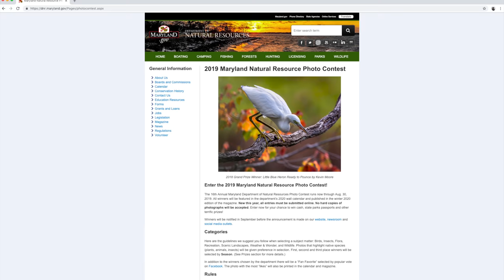AccessDNR February 2019 - Maryland Department of Natural Resources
The February 2019 edition of a monthly video newsletter from the Maryland Department of Natural Resources hosted by Chief Public Information Officer Gregg Bortz and produced by Public Affairs Officer Stephen Badger.

AccessDNR covers all types of environmental and outdoor news in Maryland -- from the Atlantic coast to the Appalachian Mountains.

Special thanks this month to Li Lan Carson for providing a video clip of boat ramp/pier construction.